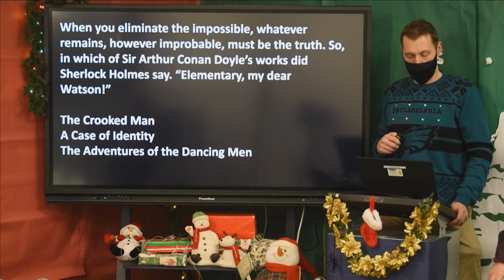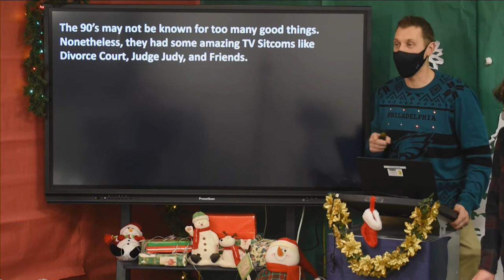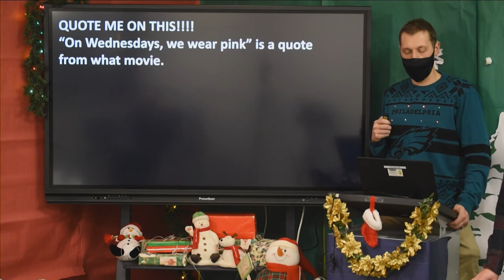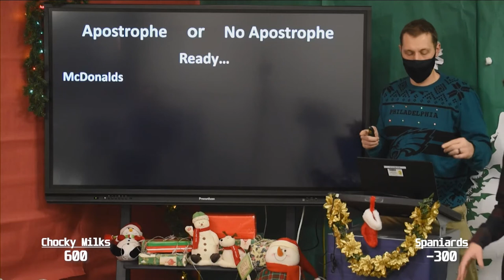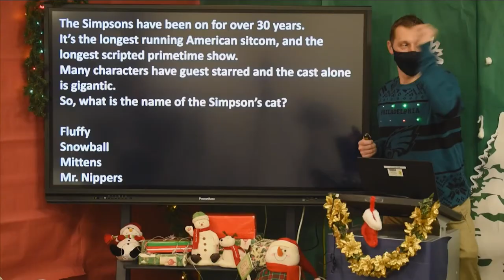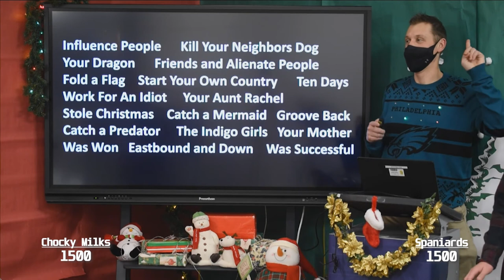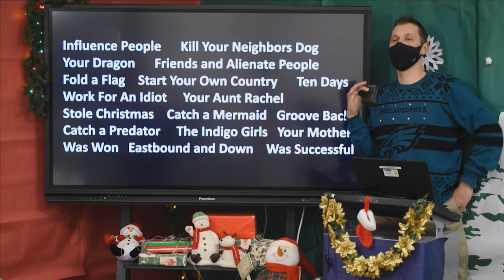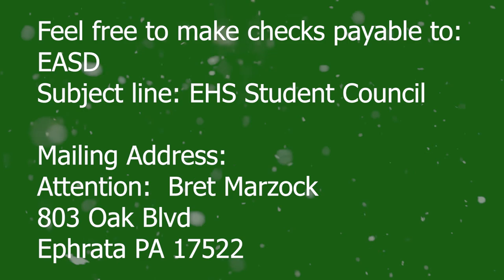Tis the Season round 2 ep 10 Martin vs Cerullo